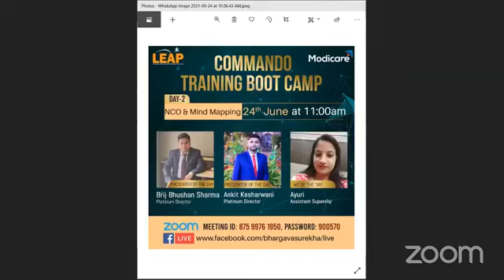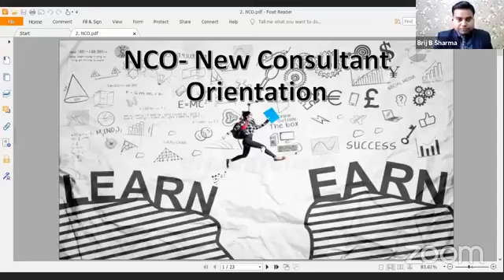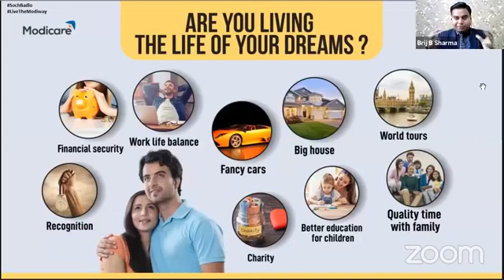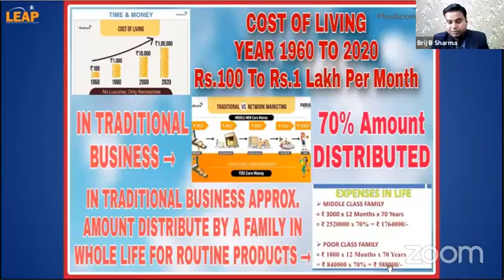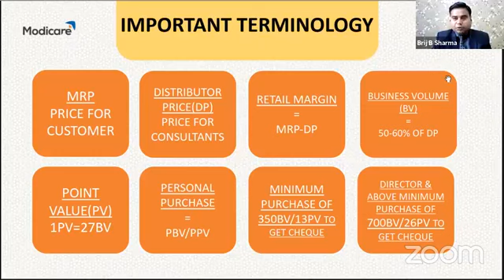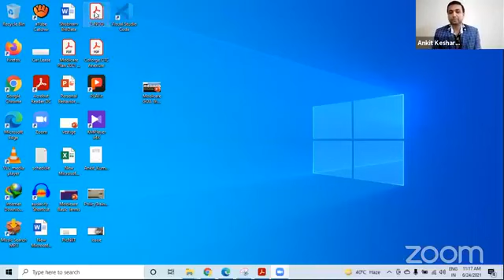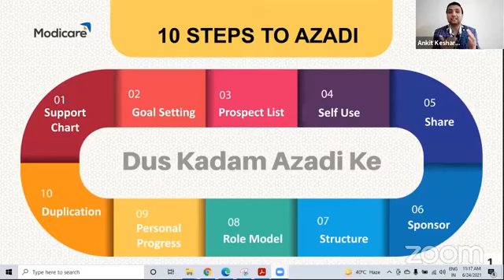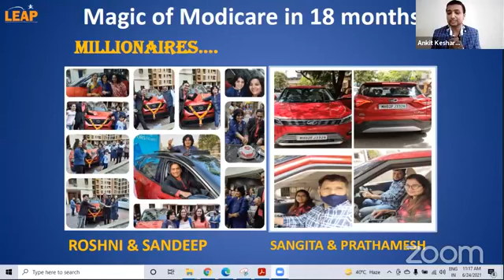S2-E2 - NCO 21 Days Commando Training - Day 2 - Modicare